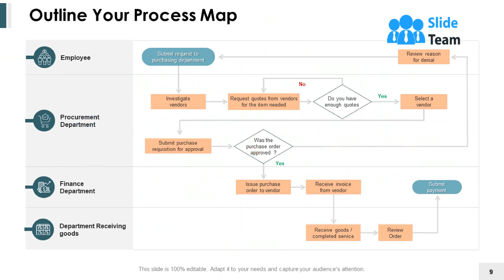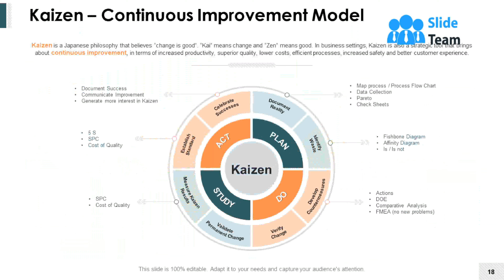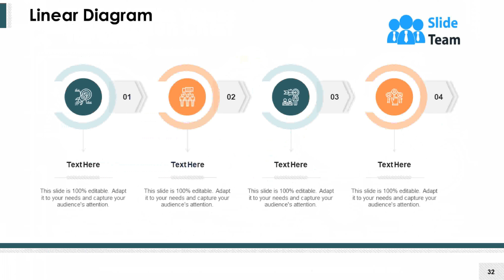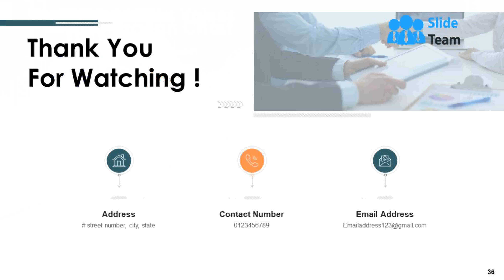Process Improvement Methodologies For Process Excellence Powerpoint Presentation Slides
Presenting Process Improvement Methodologies For Process Excellence PowerPoint Presentation Slides. There are 36 fully customizable PPT slides in this complete deck. You can personalize all the design elements including font, text, background, and patterns. This PowerPoint slideshow supports two screen aspect ratios and works well on standard and widescreen resolutions. Convert and save the PPT presentation into PDF, PNG, and JPG. Our PowerPoint template deck is also compatible with Google Slides.